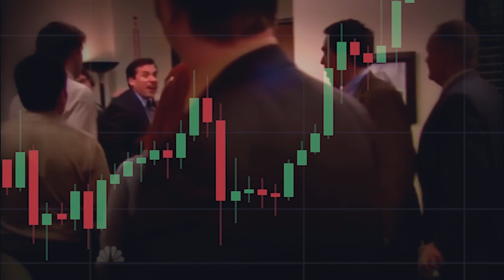Bitcoin Cannot Be Stopped. Don't Panic.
Bitcoin cannot be stopped. Don't panic. It's gonna be a great next couple of years 👍

►BTC: 322bbZ7u2RdPwuAonT3v88yypbGZGi1CeR
►BTC: 322bbZ7u2RdPwuAonT3v88yypbGZGi1CeR